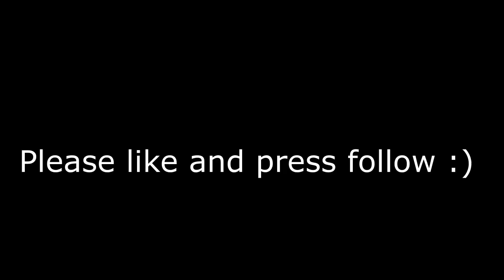ʀᴇᴀʟʟʏ Qᴜɪᴄᴋ ʜꜱ ᴡɪᴛʜ ᴀᴋ ʙʏ ʟɪʟ ɴᴇɢᴇᴠ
Quick hs by me :)